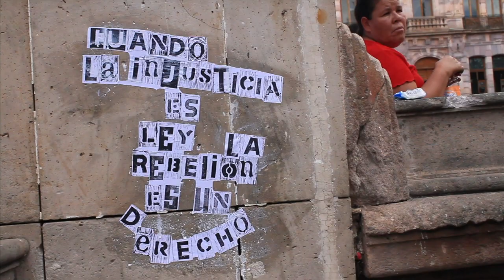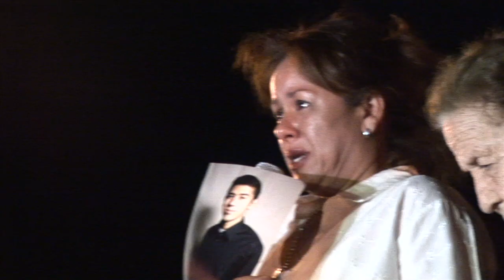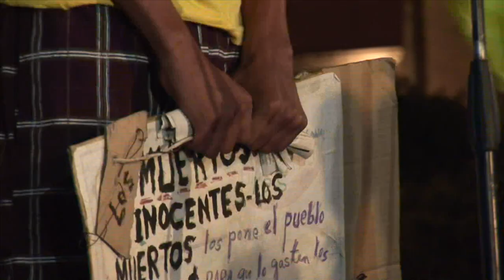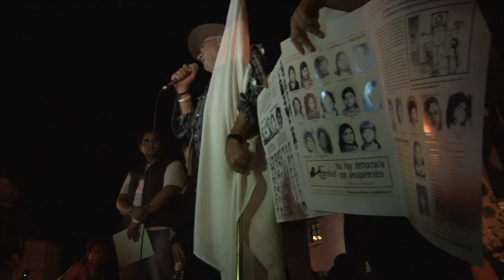3/4 - Caravana del consuelo, por la paz con justicia y dignidad.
Este es el video que Javier Sicilia le entregó a Felipe Calderón el 23 de junio de 2011 en el Castillo de Chapultepec donde se llevo a cabo el diálogo con miembros y representantes de la sociedad civil sobre la problemática de inseguridad que se vive en México. Sicilia demandó que se muestre el video en las escuelas del país y se generen mesas de discusión con los estudiantes.